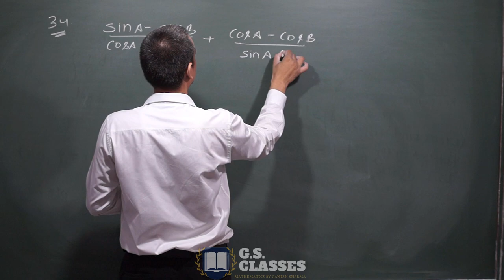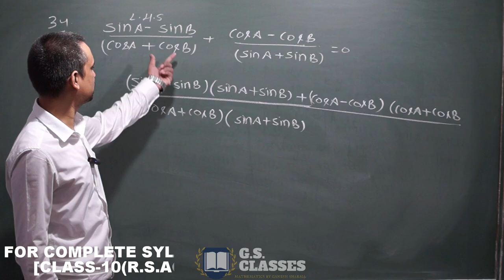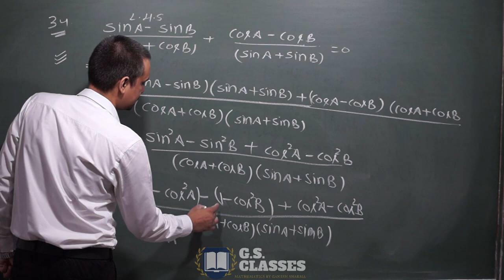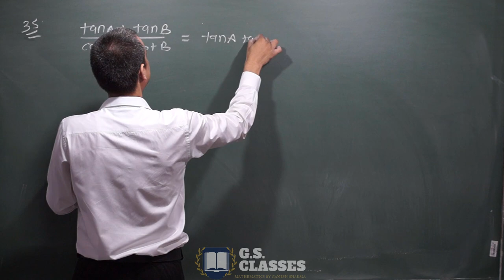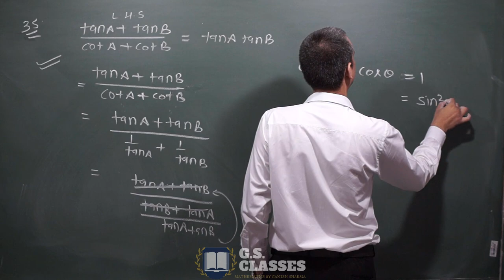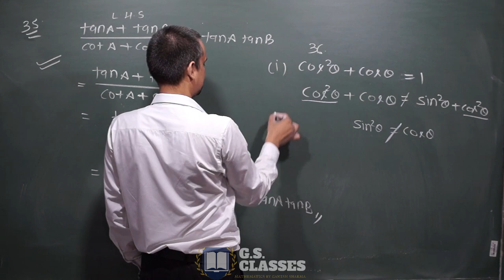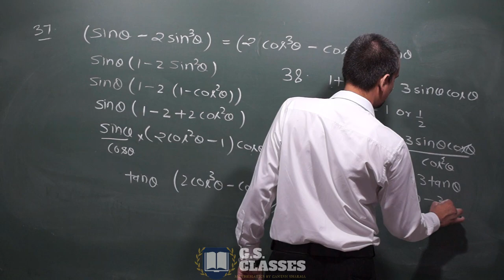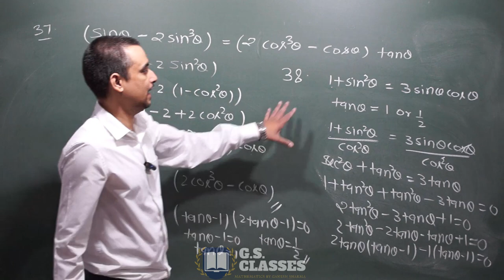R.S.AGGARWAL SOLUTION CLASS 10 TRIGONOMRTIC IDENTITIES 13 A [PART-8]